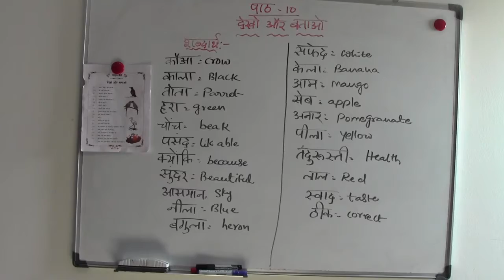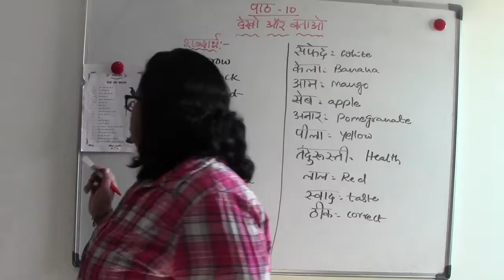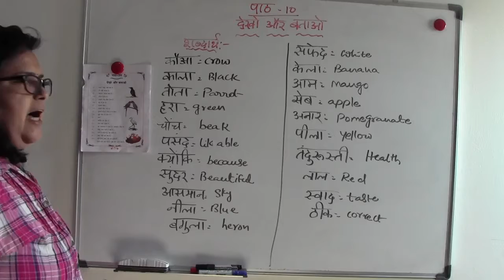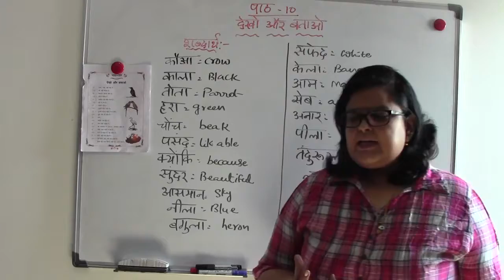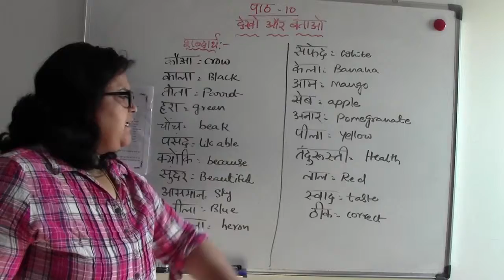PARICHAI - 10.1.Hindi - TAMIL